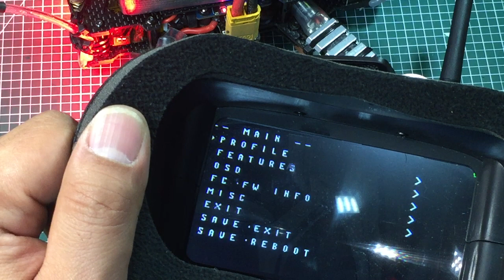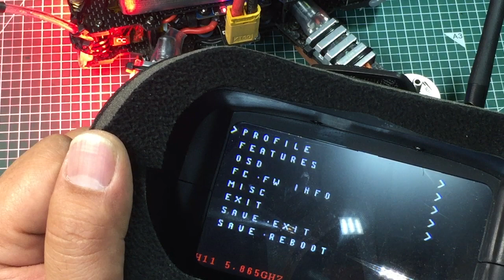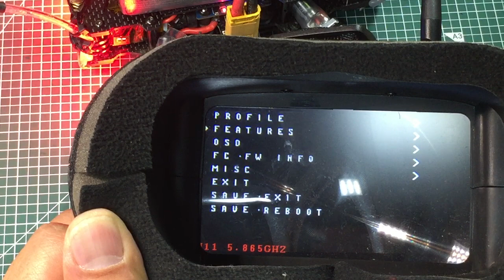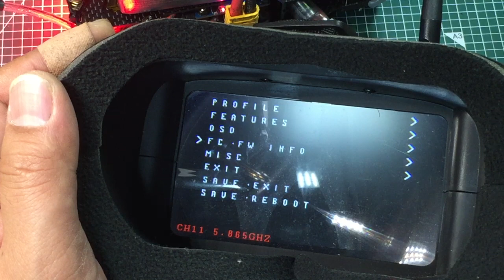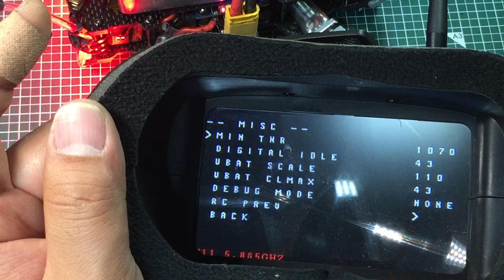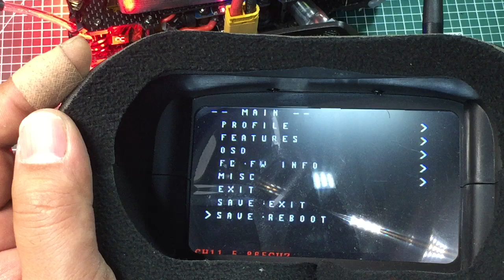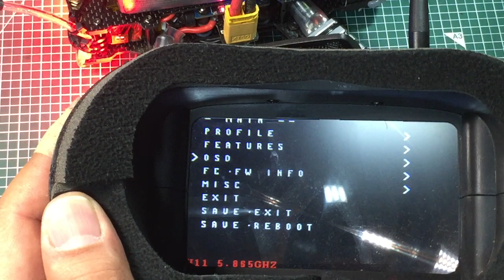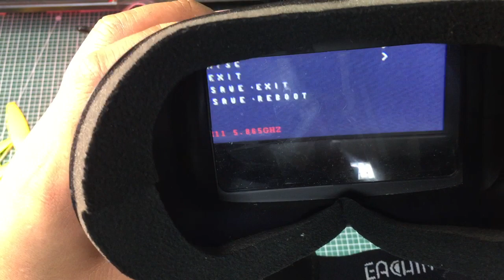금빛대디의 - 레이싱 드론채널 : Tip005, 조종기로 OSD, PID 설정변경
조종기로 OSD, PID 설정을 변경하는 방법입니다.
F4 OSD지원 FC, 베타 3.2 이상 지원합니다.